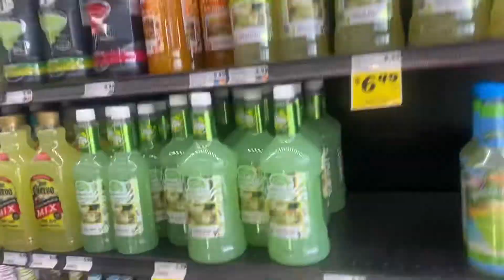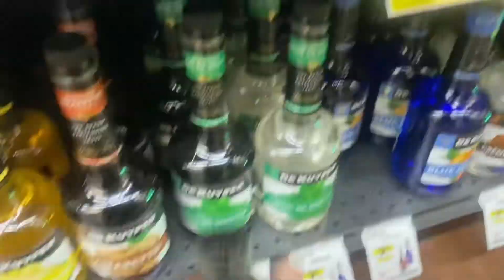END OF SUMMER VACATION VLOG 2022| DESTIN FLORIDA| I danced on the bar 😂